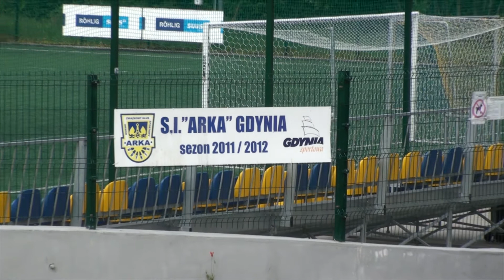ARKA GDYNIA SUMMER CUP 2013 Jakub Frydrych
Zapowiedź turnieju ARKA GDYNIA SUMMER CUP 2013